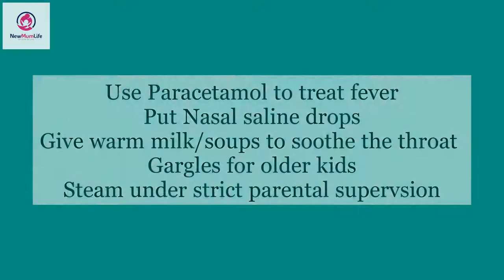Treating COVID-19 in Children - Dr. Sunil Kumar Agrawal, Neonatology/Paediatrics, Fortis Hospital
Know everything about how COVID19 is going to affect kids (newborns to older children),  precautions to protect kids from COVID-19, treating COVID-19 in children, new symptoms in the 2nd wave, and danger signs to look for which may require hospitalization.

Dr. Sunil Kumar Aggarwal, MBBS, MD - Pediatrics, DM - Neonatology
Dr. Sunil Aggarwal has done MD, Paediatrics and DM, Neonatology, from PGIMER Chandigarh and has more than 17 years of experience. He is known to provide the best medical care to newborn babies and has even set up a Level 3 Neonatology unit at Fortis hospital, Mohali. He is best known to save the most premature Indian baby who weighed only 450 grams at birth. He was even featured in the prestigious Limca Book of Records in 2012 for this record-breaking achievement. Dr. Sunil is also an awardee of the S. S. Manchanda Gold medal Award in Neonatology Research. He has several publications in international medical journals and is a life member of the Indian Academy of Pediatrics (IAP) and National Neonatology Forum (NNF) and a member of the National Faculty on Neonatal Resuscitation.

♥Don't forget to check out the NewMumLife Editors' voted best baby & mommy products of 2021. Tried, tested and carefully selected based on parents' reviews and ratings---♥

All the views and opinions expressed in this channel are from author’s own experience. We do not endorse any brand and the products have been recommended through our personal experiences. We are not medical professionals and the reader should consult their concerned doctors before using any solution or following any recommendation.